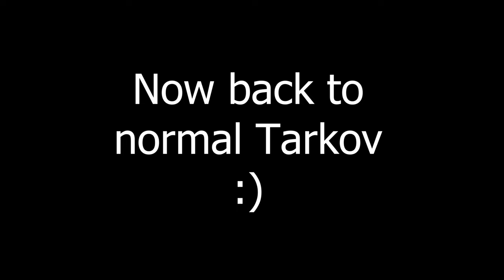The Adorable Side of Tarkov!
Escape from Tarkov can be a cruel place and usually is, but there are moments which are wholesome and adorable, here just a few

Hopefully you enjoy watching this video, if you have any feedback please feel free to drop it in the comments below I will reply to every comment there is!:)